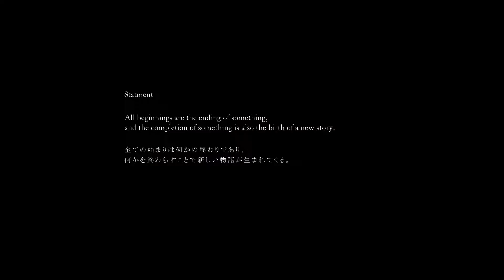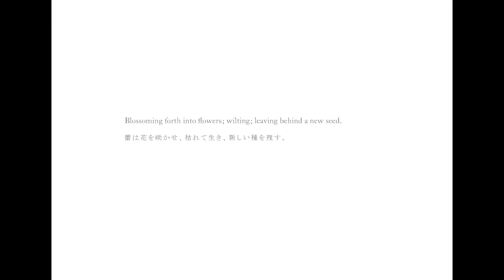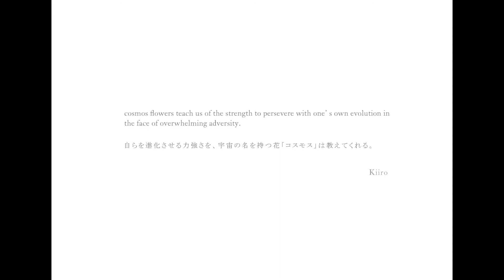Kiiro Art Works「Shard」2015を映像化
2015年制作の作品「Shard」を再構成、音楽を加えてムービーにしました。
「Shard」は制作の根源的な部分にフォーカスを当て、掘り下げていくことで出来た作品です。作品制作には1年のサイクルが必要となっています。塗り重ねては削り取る、その繰り返しの制作と、日々の生活の体験で感じたことや環境の変化、そうした中から作品は生まれてくるような気がしています。

Statment

All beginnings are the ending of something,
and the completion of something is also the birth of a new story.
Flower buds are as the stars of the universe.
Blossoming forth into flowers; wilting; leaving behind a new seed.
Named after the universe itself, cosmos flowers teach us of the strength to persevere with one’ s own evolution in the face of overwhelming adversity.

Kiiro

全ての始まりは何かの終わりであり、
何かを終わらすことで新しい物語が生まれてくる。
蕾は銀河に存在する星星のよう。
蕾は花を咲かせ、枯れて生き、新しい種を残す。
どんなに打ちのめされても、自らを進化させる力強さを、
宇宙の名を持つ花「コスモス」は教えてくれる。

Kiiro

コスモス専門の写真作家をしています。
このチャンネルでは、Fine Art Photographyの制作技法を公開しています。

今までの作品はWebサイトからご覧いただけます。

最新情報はSNSから
【Facebookページ】

フォトブック販売サイト
【KIIRO BOOKS】